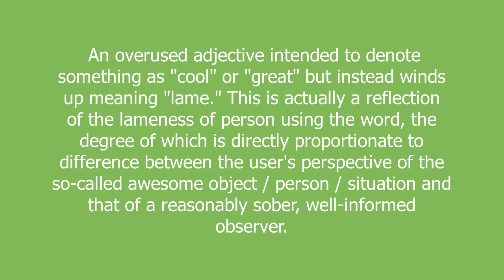Awesome meaning and pronunciation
An overused adjective intended to denote something as "cool" or "great" but instead winds up meaning "lame." This is actually a reflection of the lameness of person using the word, the degree of which is directly proportionate to difference between the user's perspective of the so-called awesome object / person / situation and that of a reasonably sober, well-informed observer.

Awesome definition by Urban Dictionary